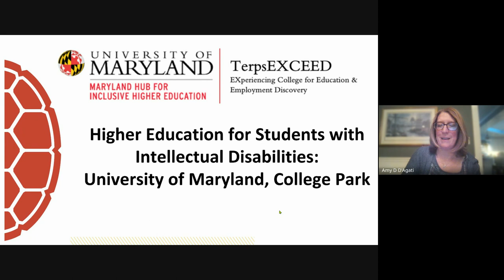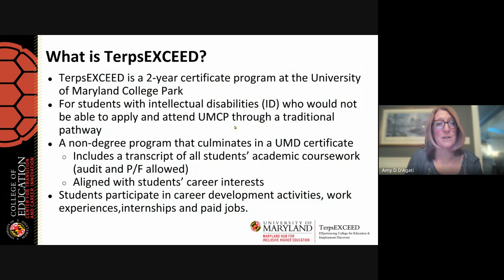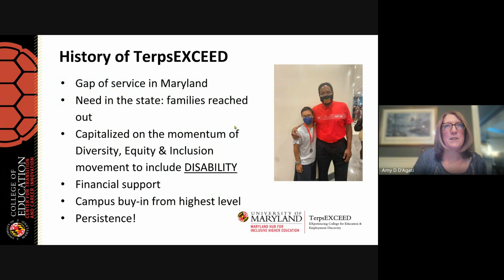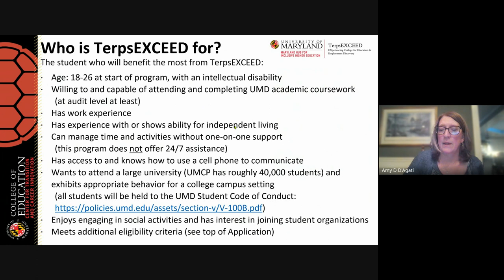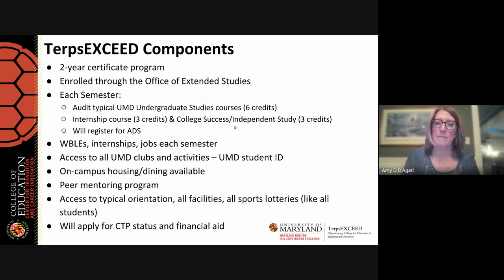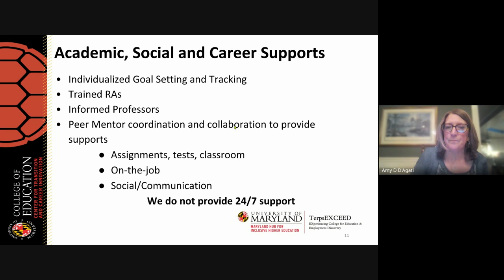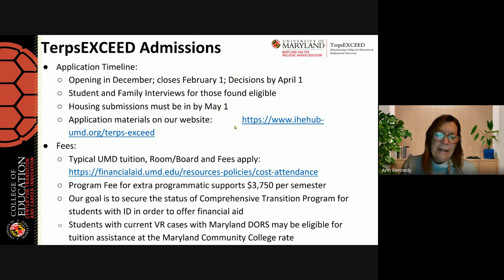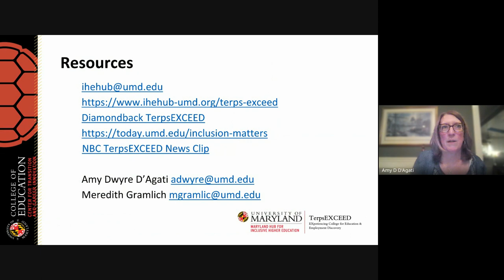Transition Chat - TERPS Exceed & Think Colleges 2024